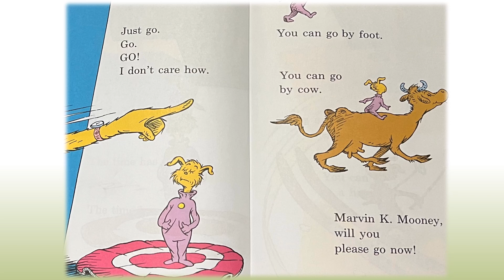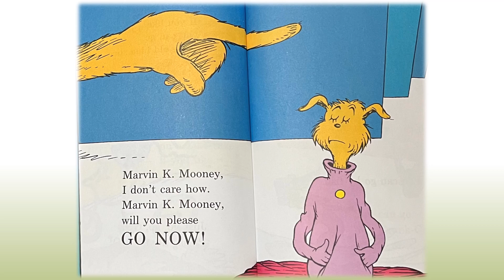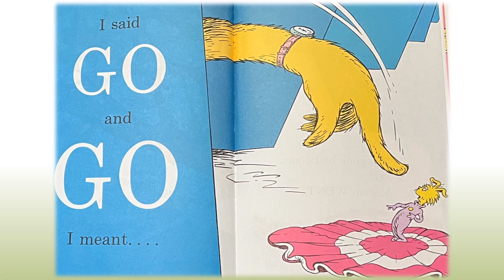Marvin K Mooney Will You Please Go Now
Marvin K. Mooney's welcome has been worn out!  Marvin is asked to leave mby any thinkable means of transportation.  Can Marvin take a hint!